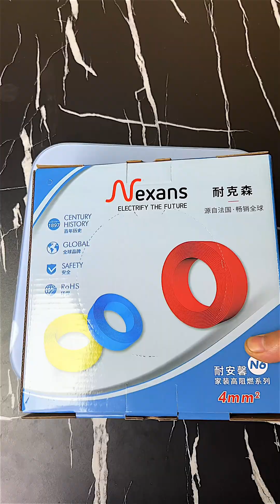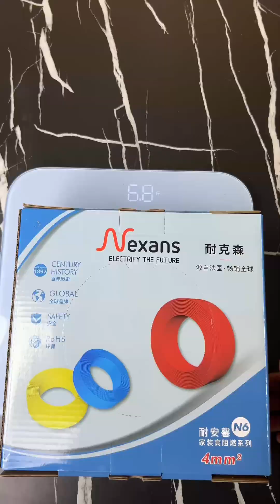教大家区分好的电线 专业知识还得是专业的人来分享，家装电线，我选耐克森#耐克森电线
欢迎来到【电工涛哥安逸得很】频道！🔌💡

这里是电工领域的百科全书，每天为你分享电工科技和小技巧，无论是生活还是工作，这里的知识都能派上用场。🛠️✨

工具评测: 我们提供各种电工工具的评测，帮你选择最适合、最高效的工具。
施工经验: 分享丰富的电工施工经验，让你在电工工作中如鱼得水。
水电工百科: 从基础到高级，涵盖水电工作的各个方面。

🚫 请放心，我们的所有视频内容均为原创，严格遵守平台规则，并享有版权保护，侵权必究！